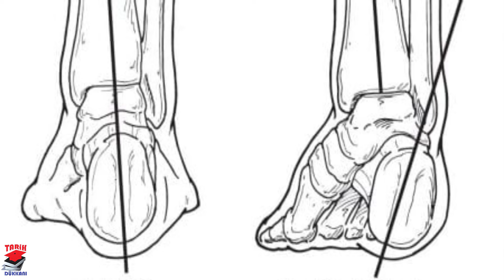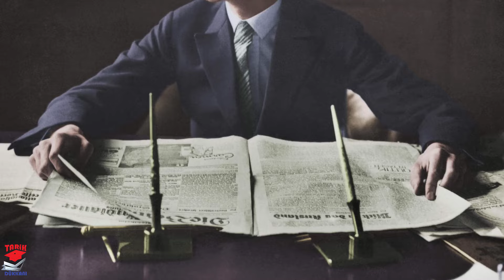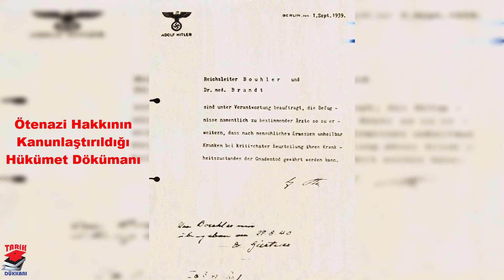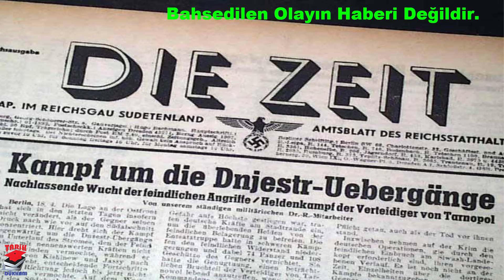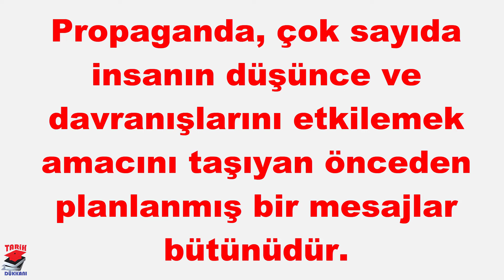JOSEPH GOEBBELS I ALMANLARIN HALKI AYDINLATMA VE PROPAGANDA BAKANI 2. dünya savaşı tarihi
ikinci dünya savaşı almanya sında ilgin bir bakanlık kurulmuştu , halkı aydınlatma ve propaganda bakanlığı bu devlet kademesi joseph goebbels önderliğinde çalışmaktaydı . bu videomuzda joseph goebbelsi ve propaganda faaliyetlerini incelemeye çalıştık iyi seyirler .

OSMANLI DEVLETİ 1. DÜNYA SAVAŞINA NASIL GİRDİ ?

tıklayabilirsiniz.